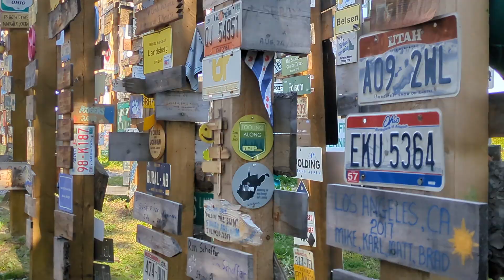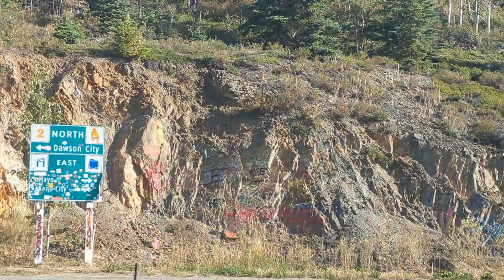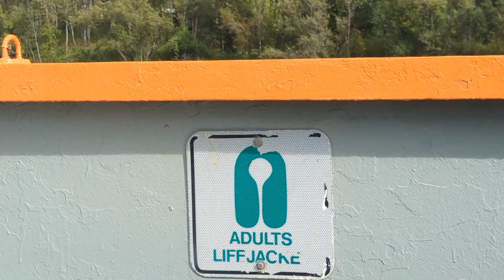Great American Road Trip | E24 Yukon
Heading to the tip of the pan American highway!

all caught up as far as videos! currently experiencing and creating the next one
If you would like Daily updates Link to Instagram  below